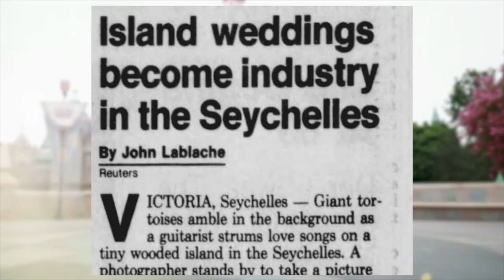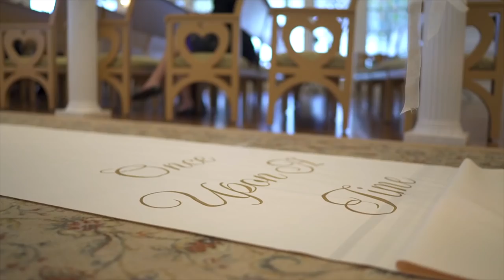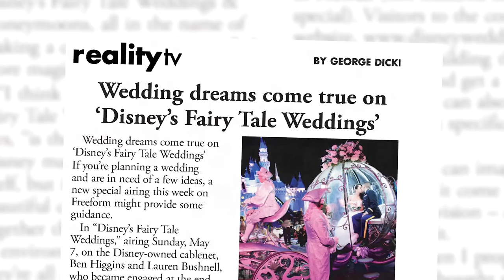The Origins of Disney's Fairy Tale Weddings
Every year over 4,000 couples get married around the world at the Disney parks, resorts, and cruises. That is a massive number that averages out to nearly 11 wedding ceremonies a day, and it’s a number that’s on the rise. However weddings at the Disney resorts weren’t always commonplace. So how did it get started, and why is it so popular?

Terry Clements 🏆 Alexander Folk 🏆 Allison Ganzhorn 🏆 Andres Gutierrez 🏆 Braden Foster 🏆 Christine Mahin 🏆 Deborah Malcolm 🏆 Don Duncan 🏆 Heath Farrell 🏆 Jesse Taylor 🏆 John Gundlach 🏆 John Shoemaker 🏆 Joshua Sheha 🏆 Juan Sepulveda 🏆 Kevin Hitchcock 🏆 Mallory Craig 🏆 Marc DiFilippo 🏆 Marcus Beard 🏆 Martin Lohr 🏆 Matthew Hyndman 🏆 Meghan Franklin 🏆 Michael Gorzkowski 🏆 Nathan Peschke 🏆 Rafael Gorrochotegui 🏆 Ross Kratter 🏆 Samantha Silverstein 🏆 Scott Robertson 🏆 Shawndelle Young 🏆 Thomas 🏆 Tracy Funk 🏆 Troy Krupinski 🏆 Tyler Abbott 🏆 Victoria Luu 🏆Michael Ford 🏆 Brian Bugert 🏆David Durham 🏆 Edward Simmons 🏆 Daniel Harwell 🏆Mark Benthien 🏆Jon Sturrock 🏆

🎥Additional Video Source: Disney's Weddings and Honeymoons
✏️Script Sources
"Destination Disney" - Hotel F&B (6/3/13)
"Vintage Walt Disney World: Disney's Fairy Tale Weddings Launches" - Disney Parks Blog (7/18/13)
"What's it like getting married at Disney? It's not always a fairy tale" - The Washington Post (5/4/17)
"A Fairy Tale Wedding" -  The Orlando Sentinel (10/30/92)
"Wedding dreams come true on Disney's Fairy Tale Weddings" - The Santa Fe New Mexican (5/6/17)
"Parade of Betrothed Choose Fun of Destination Weddings" - The Star Press Sun (9/16/90)

According to Korri McFann, the marketing and sales strategy director for Disney Group Getaways, the idea to move into the wedding industry came from Eisner himself. As the story goes he was in Japan in the late 1980s while attending a wedding. It was there that he realized that so many people, like himself, just traveled from near and far to attend. So then, wouldn’t it make sense that people would also travel far and wide to Walt Disney World for a wedding? Beyond just the cost of setting up the wedding ceremony and reception that would mean more guests staying at Disney resorts, visiting Disney parks, eating Disney food, and buying Disney merchandise.

Today this revelation almost seems silly, but it’s important to remember that destination weddings in the late 80s were not nearly as popular or common as they are today. The idea of people traveling from afar to attend a wedding was actually still a novelty, but that wouldn’t be the case for long.

In September of 1991 the company introduced Disney’s Fairy Tale Weddings. At the time a wedding for 100 guests started at $17,500. Adjusted for inflation that would be nearly thirty-three thousand dollars today. The service was successful and within their first year of operation they had booked, planned, and held over 200 weddings. In 1995 they took the business to the next level by opening Disney’s Wedding Pavilion. Set along the coast of the Seven Seas Lagoon, the building can hold up to 300 guests and sports a 75 foot long aisle for the wedding party to walk down. Most importantly, the building offers everyone a perfectly framed view of Cinderella Castle across the water. By the time the pavilion opened that July, the first 200 weekends were already booked up with ceremonies.